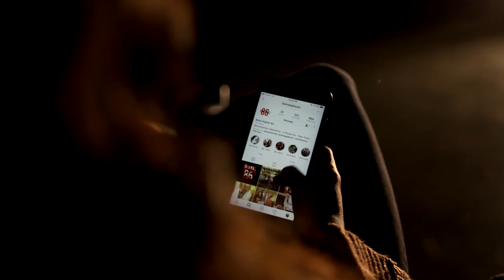Modern Film (Short Film 2018)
My second film from Capilano's MOPA program: Exercise B.

The film used: Night of the Living Dead (1968) George A. Romero

Cast:
Laura - Stephanie Ross
Phyllis - Alyssa Tavares

Director: Ryan Hanna
Camera Operator: Cody Drake
First Assistant Camera: Zitong Gong
Sound Mixer: Julian Wyszynski
Grip: Alina Pak